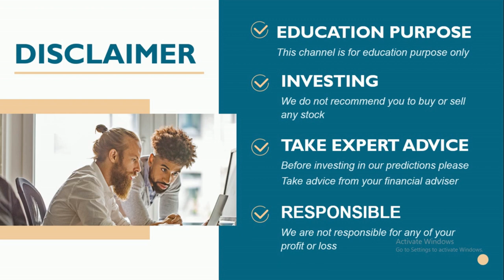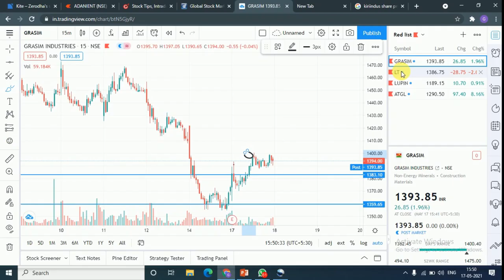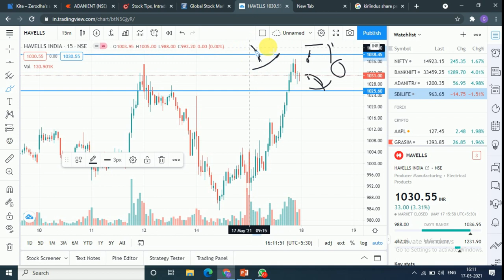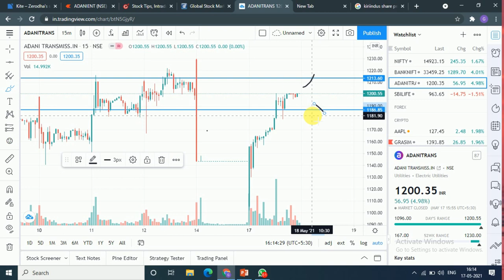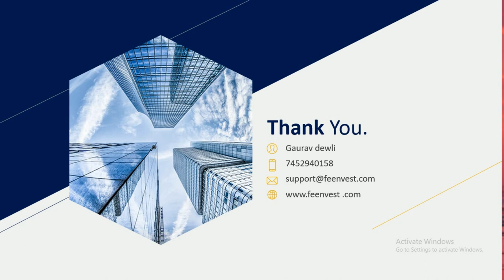Intraday calls for 18 May 2021 |intraday stocks for tomorrow| intraday shares to trade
TRADING FOR 18 May 2021